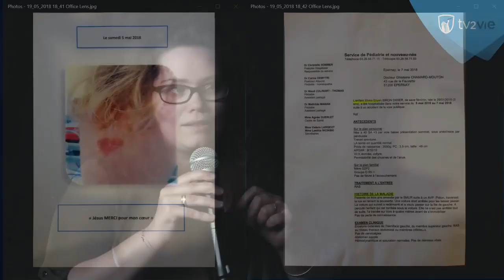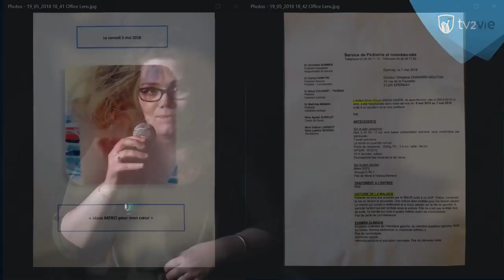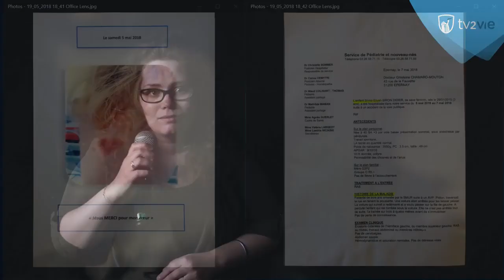Témoignage - Une fille de 3 ans rescapée d'un accident par Jésus Christ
Jesus Christ est le même, hier, et aujourd'hui, et éternellement. Hebreux 13:8